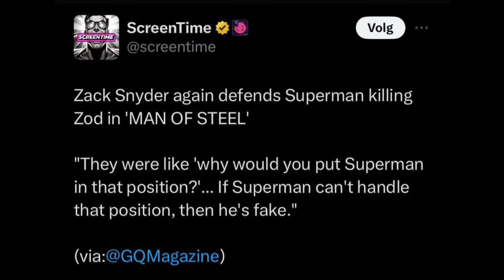UPDATE: SNYDERVERSE WILL NEVER RETURN & ZACK SNYDER EMBARRASSES HIMSELF ON DCEU SUPERMAN QUESTIONS!